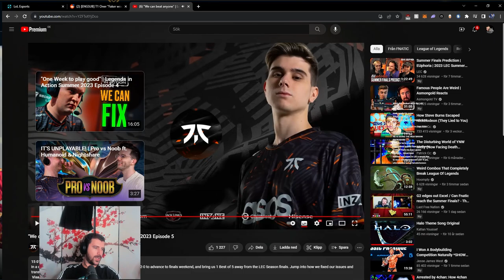YamatoCannon Reacts To FNC Legends in Action Summer 2023 EP.5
► Open Me ◄

The FNATIC youtube channel is back with another banger Legends in Action! Enjoy to watch them get their way into playoffs :D